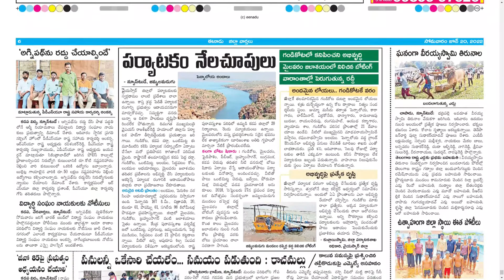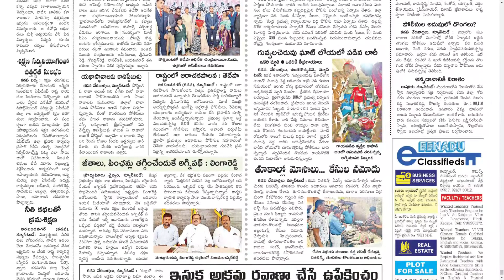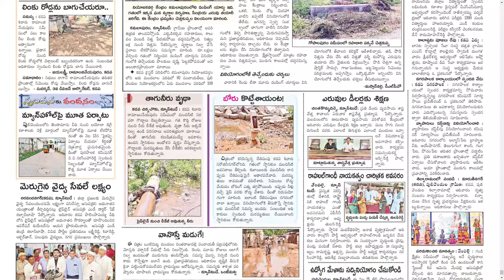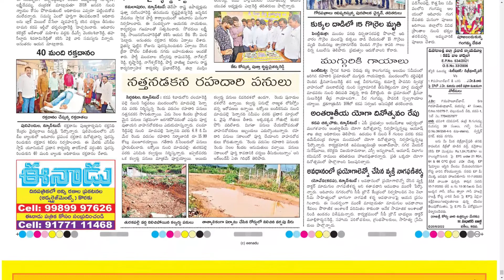EENADU KADAPA 20 JUNE 2022 MONDAY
Telangana news
Ap news
Cricket news
Sports news
Cinema news
Bussines newspaper
Crime news
Chaduvu paper
Education newspaper
Eenadu antharyaami
Antharyami eenadu
Telugu antharyaami
Apprentice jobs
Vasundara paper
Eenadu vasundara
Eenadu karimnagar
Haaybujji paper
Prathiba
Eenadu pratibha newspaper
Prathiba paper
New intiatives by politicians
Telugu news
Gk questions